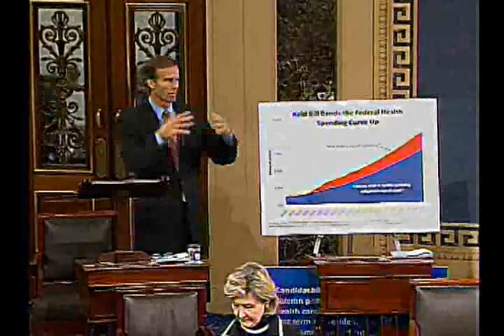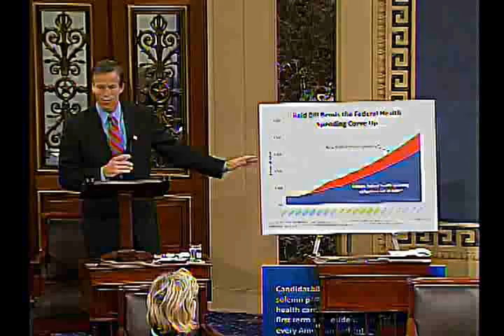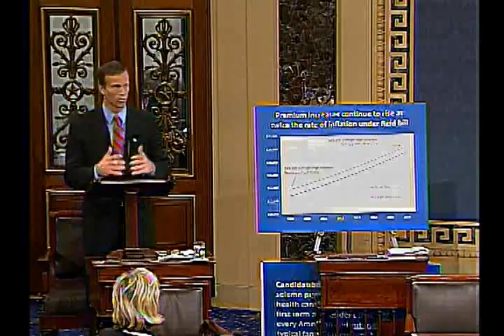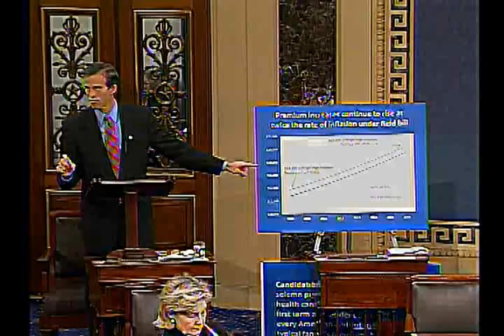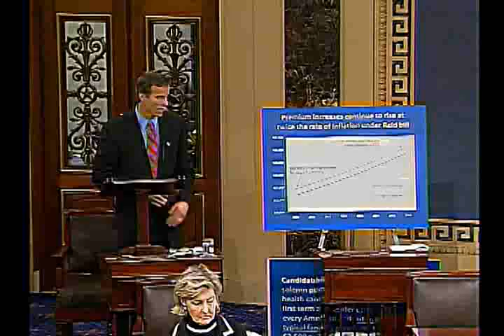Thune demonstrates health care cost increases in Democrat bill.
Senator Thune demonstrates health care cost increases in Democrat bill.